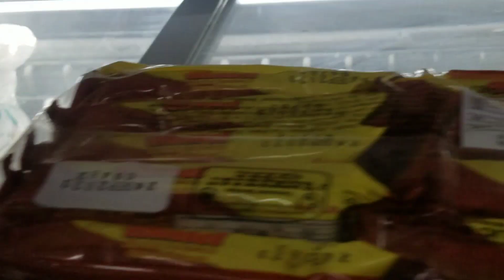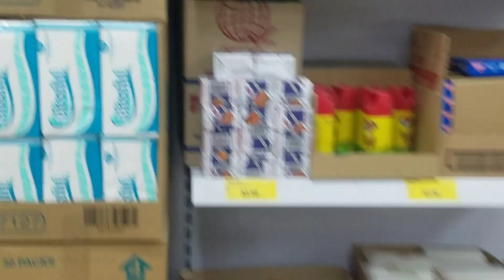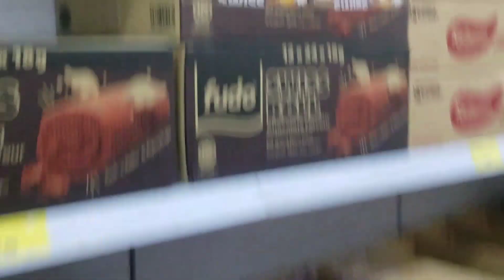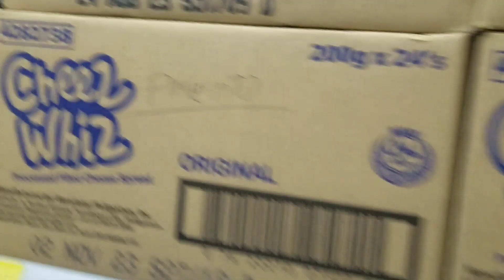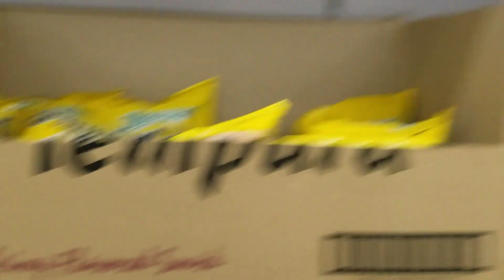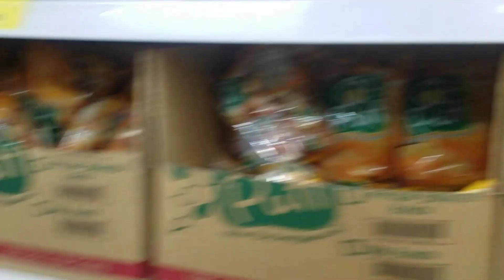GROCERY DAY @ DALI EVERYDAY GROCERY